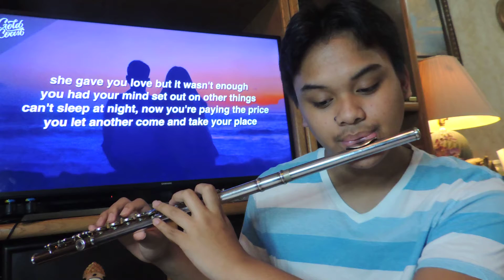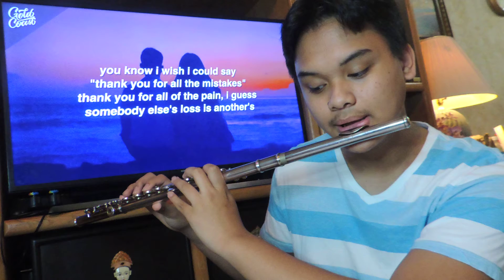ONE by Lewis Capaldi (flute cover)